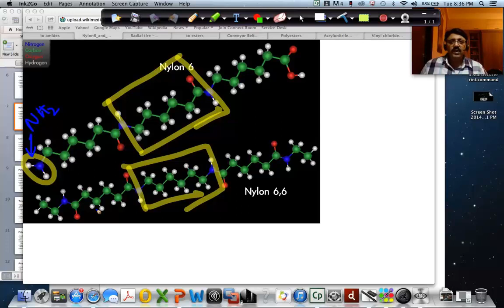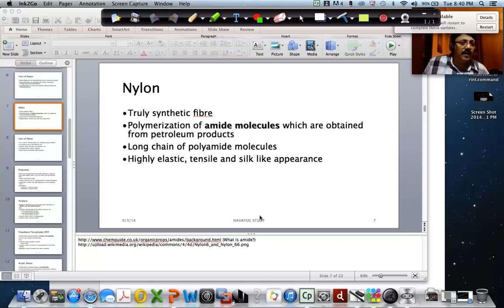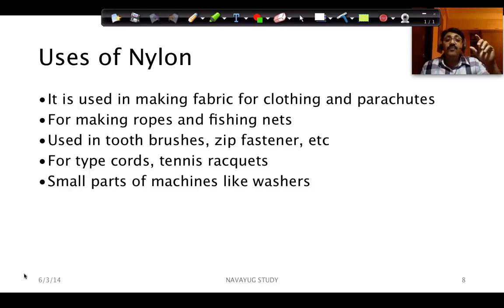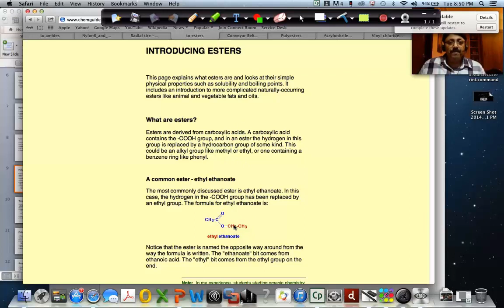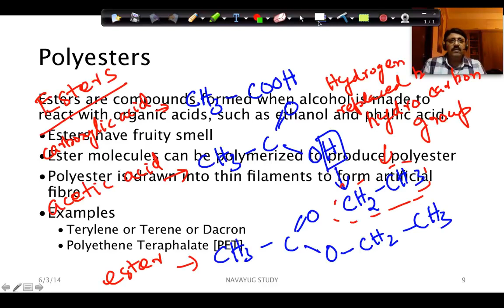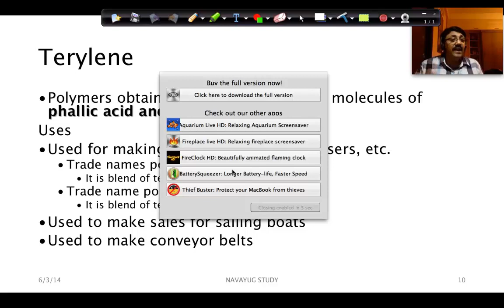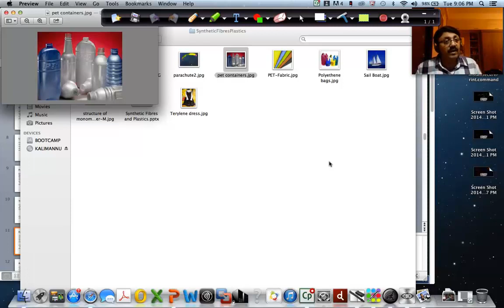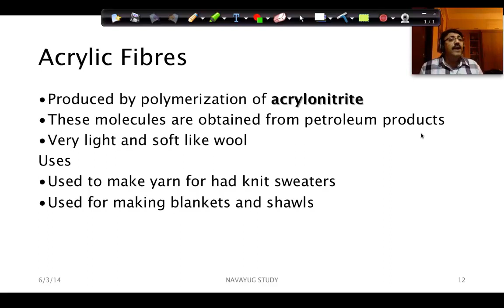SyntheticFibres & Plastics class8 CBSE/ICSE Session2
What is nylon, Polyesters (Terylene, Polyethene Tetraphalate, Acrylic Fibres)?
What are there uses?